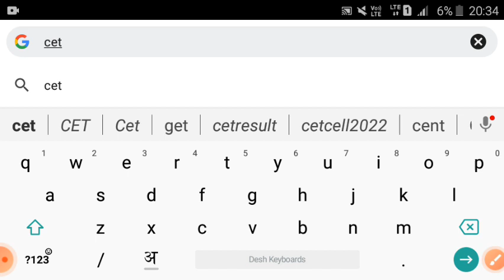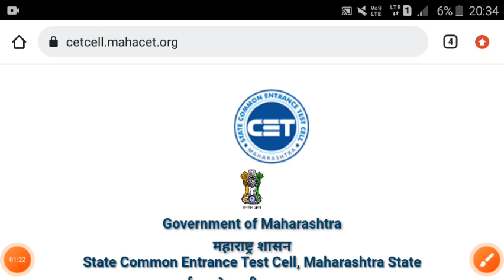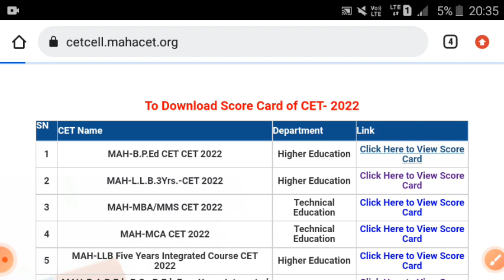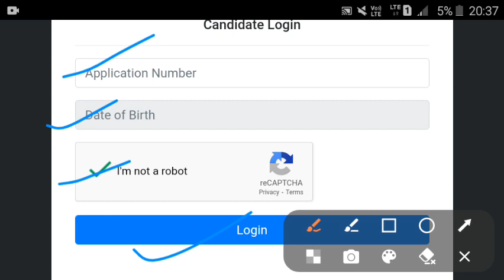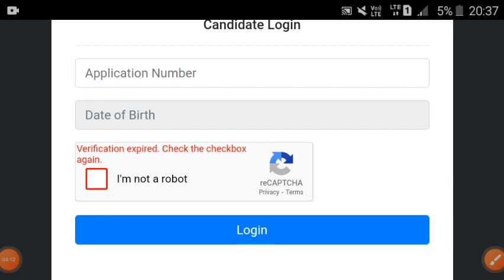बी.पी.एड.सी.ई.टी.2022 निकाल जाहीर, B. P.Ed.CET 2022 Result declared